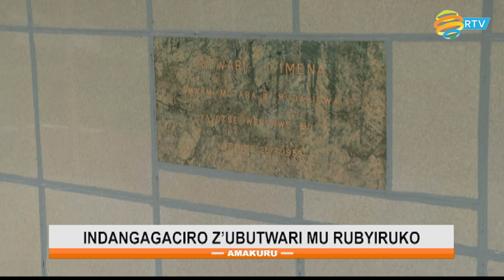Amakuru yo ku mugoroba | Tariki 22.01.2023